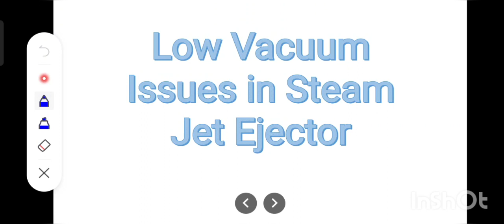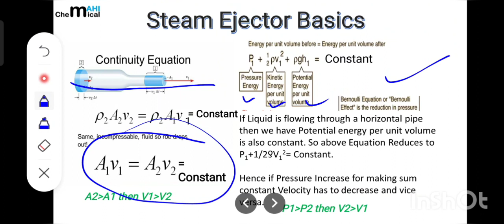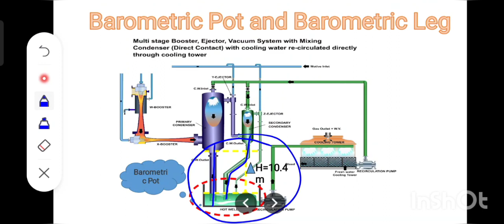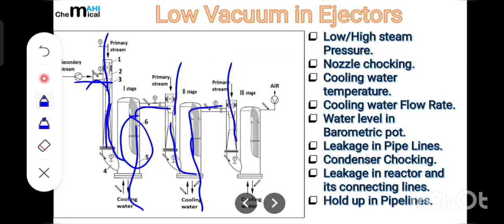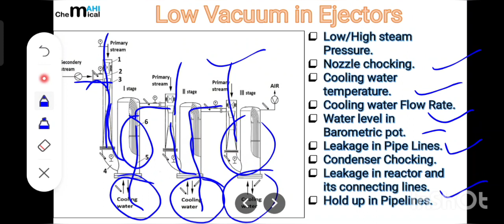Low Vacuum Issues in Steam jet Ejectors@ChemicalMahi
In this lecture i have basically discussed about What is steam jet ejector.How stem jet ejector Works.Troubleshootings related with various steam jet ejector.How to resolve various Low vacuum issues of ejector.